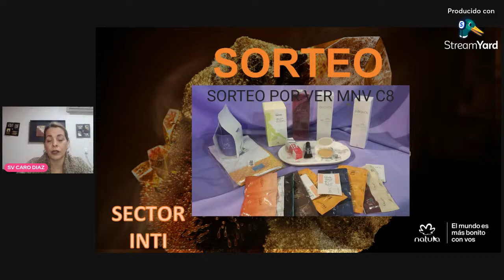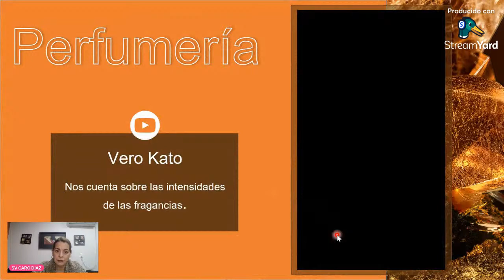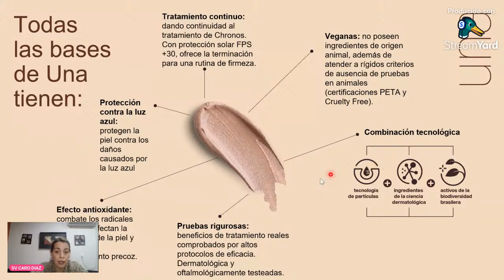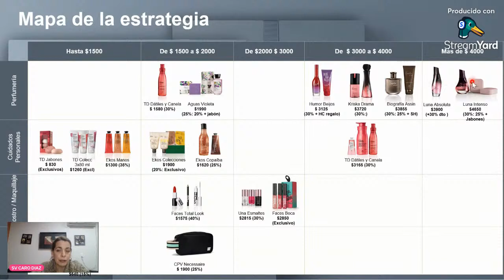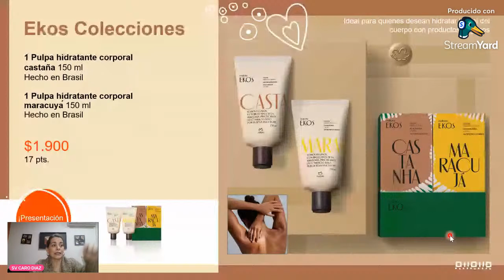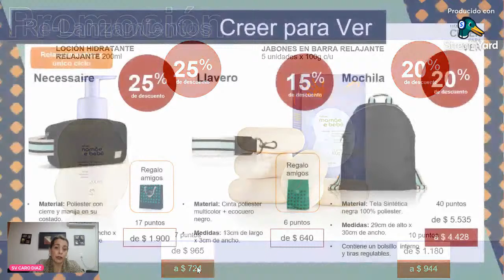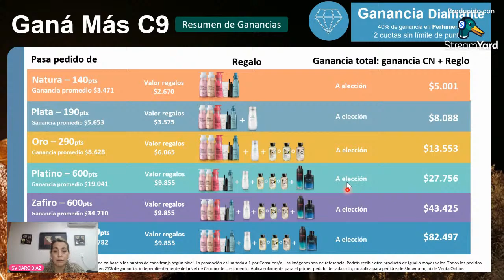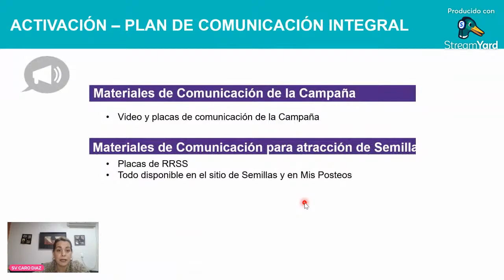MOMENTO VIRTUAL CICLO 9